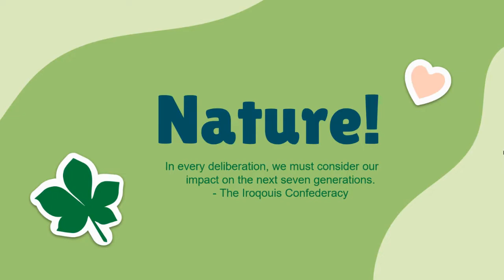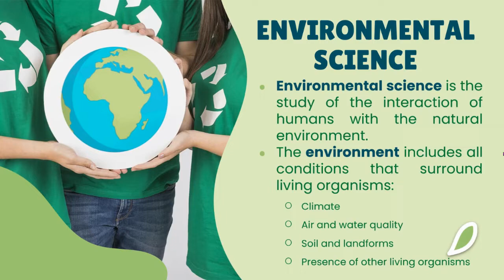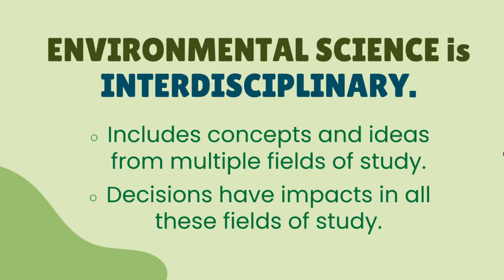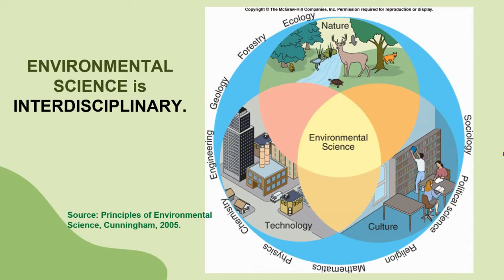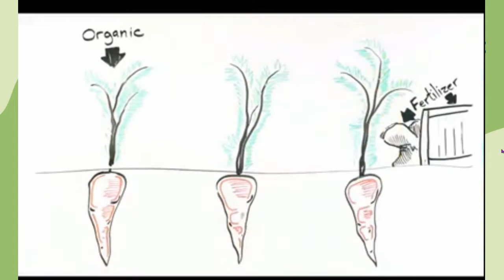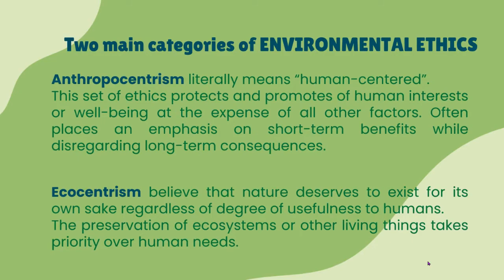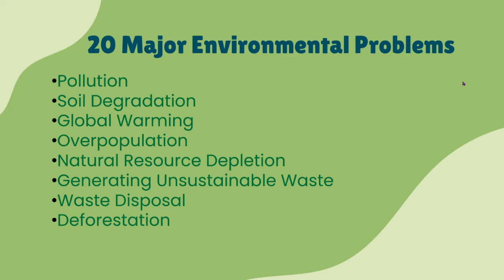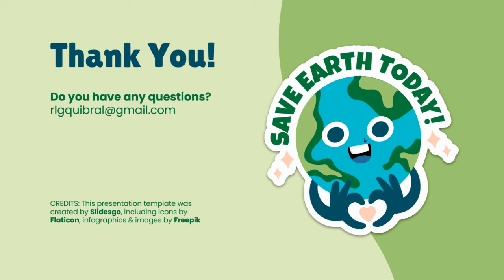Environmental Science (Introduction)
What is Environmental Science?
What is Environmental Ethics?
What are 20 Major Environmental Problems?